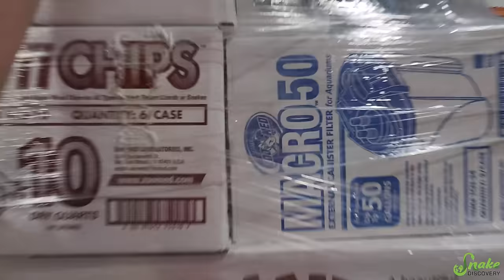Snake Discovery is Expanding! (Building Update #21)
The facility updates continue in a second building! Introducing, the new Snake Discovery warehouse!

Snake Discovery
831 Century Ave N.